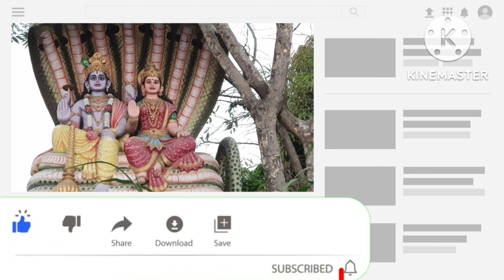రేవతి నక్షత్రము తారాబలం | Revathi nakshatram tarabalam| 03 November 2022